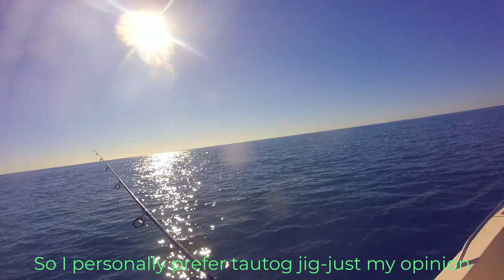Tautog/Blackfish fishing Rhode Island and some basic tips | 罗德岛钓黑斑的一些小经验分享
4:06 tips start
Well, we just covered by a snowstorm here in Massachusetts, I thought we will have a slow day due to the hurricane and temperature drop, however, the bites were pretty consistent on that trip. I am sharing some of my experiences or tips on jigging tautog/blackfish, if you have also want to share some knowledge about this, please do feel free to post it in the comment.

刚入秋天没多久就来了一场大雪，不得不服。 本来以为鱼情会很差，毕竟过往许多次大风过后，或者强降温鱼都不怎么咬，可是这次还算不错。于是分享了一些我多年来打黑，钓黑斑的一些经验！如果大家有其他看法欢迎在下方留言！

我近期会做许多这个季节的钓鱼视频，包括黑斑，还有马鲛鱼！谢谢各位~

Gear/装备:
Rods- Tsunami Shield Spinning - TSSHD50JS661MH 6"6 Medium Heavy Rod

           Ugly Stik  Intercoastal - ICSP 1166 MH 6"6 Medium Heavy Rod

Reels- Saltiga15 4000H & Saltiga15 6500
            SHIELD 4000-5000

Terminals- 30lb Daiwa J-Braid 8 strand
                    165yard
                    330yard
                    Seaguard fluorocarbon leader 30lb
Jig- Tautog Jig 1.5-2oz